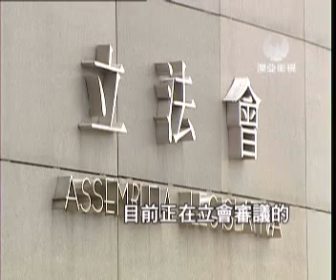澳亞衛視 怕遇租霸!业主宁空置不放租.wmv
最近房地產成交淡靜，不過想將房子放租的話，又怕遇上租霸,到時想收回房子就麻煩，有地產商會促請政府儘快修訂租務法，維護小業主的合法權益。